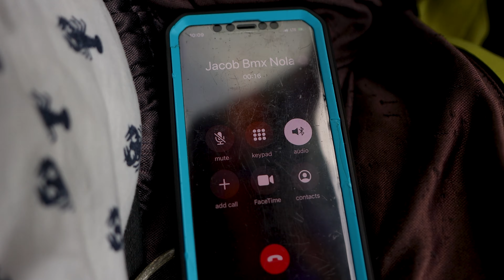BMX VLOG 1 BREC Xtreme Sports Park 90D 4K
BMX trip to BREC Skatepark in Baton Rouge, Louisiana to test out my new bike set up with the homies

CAMERA GEAR: Canon 90D

Lens - Sigma 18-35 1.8 Art

Rode Microphone

Stabilzer DJI Ronin M